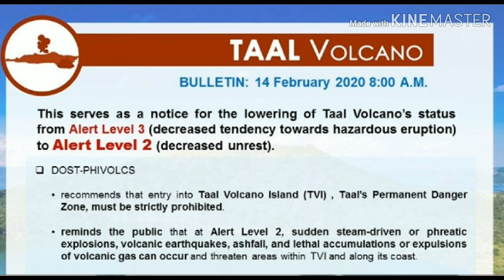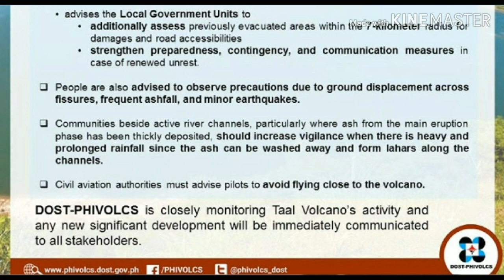Taal Volcano Updates February 14 2020 | INSPIRE LIFE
PHIVOLCS lowered the status of Taal Volcano in Batangas to Alert Level 2, which signifies “decreased unrest,” more than a month after it erupted on January 12,2020.

In their report it says that all parameters have consistently indicated the volcano’s decreased eruptive activities.

“Taal Volcano’s condition in the succeeding three weeks has been characterized by less frequent volcanic activity, stabilizing ground deformation of the Taal caldera and Taal Volcano Island edifices and weak steam or gas emissions at the main crater,” they elaborated.

PHIVOLCS, stressed that Alert Level 2 should not be interpreted that unrest has ceased or that the threat of eruption is no longer there.
Watch now.

TOP TEN MUST WATCH VIDEOS OF INSPIRE LIFE. PLEASE SHARE.

◌⑅●♡⋆♡INSPIRE LIFE♡⋆♡●⑅◌

INSPIRE LIFE is a business, travel, lifestyle, science and technology TV online magazine. It also talks about wellness, wealth, events, inspiring people, places, food, environment, new & interesting topics and trends etc. Information and entertainment through music and the arts. Live the life you design with a purpose. Journey with INSPIRE LIFE.
INSPIRE LIFE, your bridge to your dreams and aspirations.

LOOKING FOR PROPERTIES, BUSINESS/FRANCHISE TO PURSUE OR INVEST?
Wanted to learn and achieve your vision, dreams and goals? Learn more from this channel!

taal alert level 2; situation of taal today Feb 14 2020
taal volcano island live, taal volcano today 2020 feb 14
Taal Volcano Updates 14 February 2020, Taal Volcano After Eruption
Taal Volcano Updates 2020, Taal Volcano Bulletin
Philippines Volcano, Philippine News About Taal, Taal Volcano geographical feature category, Taal Volcano News,
Volcano News,  Bulkang Taal, Taal Volcano news today, taal volcano eruption 2020
taal volcano alert level 2, volcano news live, taal volcano is alive feb 14 2020
taal volcano updates, situation of taal, volcano today, volcanic eruption 2020, taal volcano, batangas, taal volcano, tagaytay,
science for the people, taal batangas philippines
image of taal volcano after eruption, situation after taal volcano eruption feb 14 2020; batangas, philippines; phivolcs; dost; main crater
news, current affairs, global news; environment, lakes in batangas
top trending topic feb 12 2020; taal volcano eruption 24 oras; taal volcano is alive; binintiang malaki; interesting facts; viral

Rated K
Wowowin
BITAG OFFICIAL
Ja Mill
Alex Gonzaga

ACKNOWLEDGEMENT, PHOTO AND VIDEO CREDITS
DOST-PHIVOLCS, Castillo;

◌⑅●♡⋆♡INSPIRE LIFE♡⋆♡●⑅◌
This is made for adults and not made for kids.

◌⑅●♡⋆♡INSPIRE LIFE♡⋆♡●⑅◌